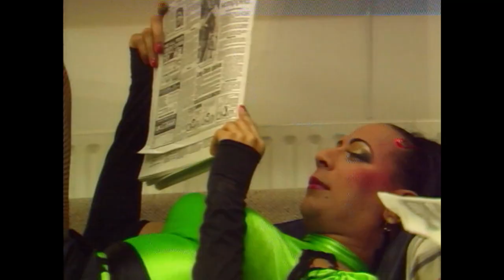Freddie Mercury - The Great Pretender Outtakes 1987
Merge sources from various documentrys & Music Videos

Filmed over 3 days in February 1987 at Battersea Studios, London, England
With special guests backup singers Roger Taylor and Peter Straker.
The video helped propel the song to #4 in the UK singles chart.

Director: David Mallet

About Freddie Mercury Solo:
Freddie Mercury; lead singer of Queen and solo artist in his own right. Songwriter, musician, singer of songs, lover of life. Freddie majored in Stardom while giving new meaning to the word Showmanship. He left a legacy of songs that will never lose their stature as classics and will live on forever.